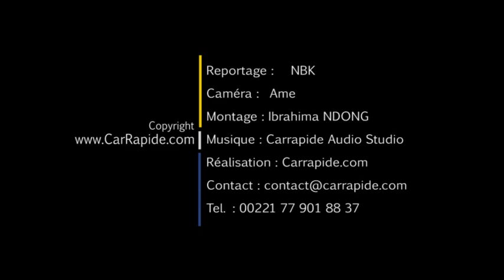Mame Lamp à l'honneur sur From Da Hood